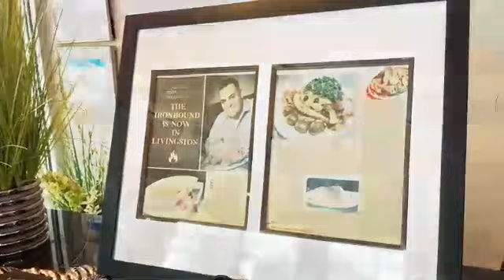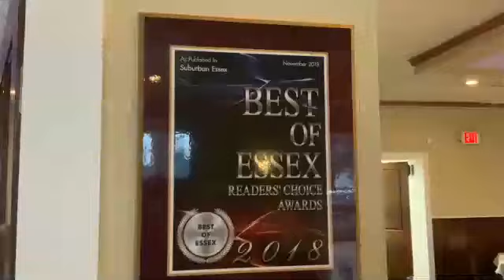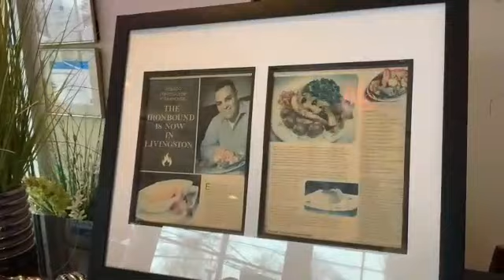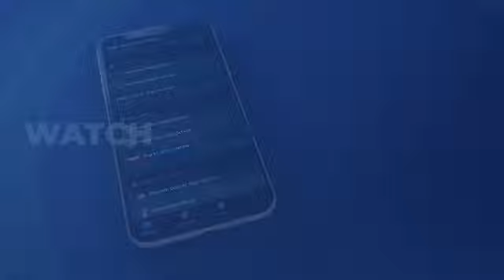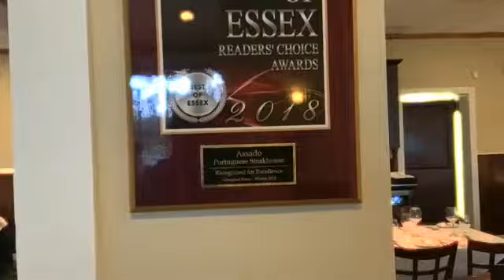WEEQUAHIC VS GOLDA OCH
NJ HOOPS 2023